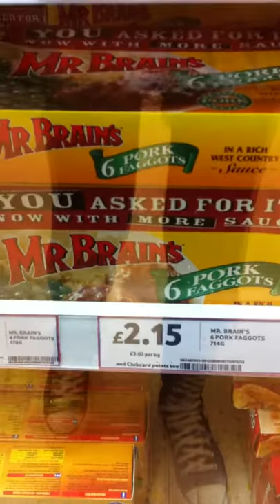Mr Brains Pork Faggots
If you don't understand my excitement, you don't have a life.
Watch Crabstickz and KickThePj on Youtube for a life xD